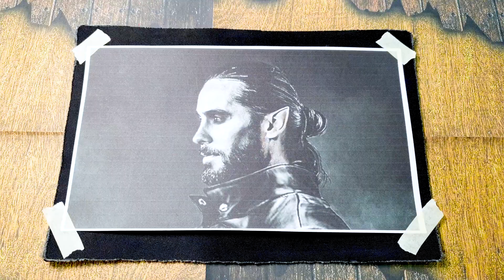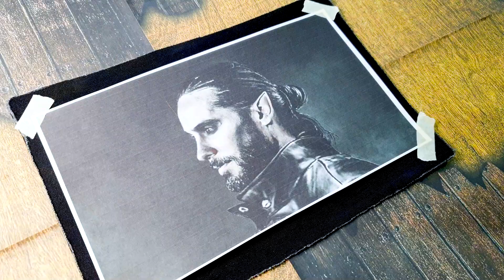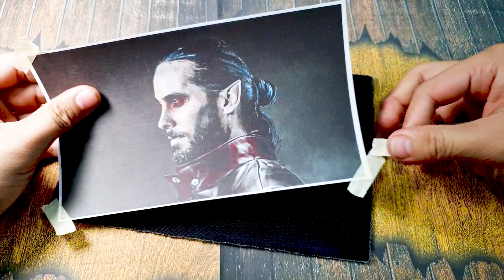The Birth of a Vampire: How to Color Dr. Michael Morbius Metamorphosis as he Searches for a Cure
Embark on a thrilling coloring journey as you depict Dr. Michael Morbius metamorphosis while he tirelessly searches for a cure. Let's delve into the transformation and capture the intensity of his journey through a detailed coloring description.

Begin with the base colors for Dr. Michael Morbius. His attire, typically a dark suit, can be depicted in a deep shade of charcoal gray, symbolizing his serious and scientific nature. The color should evoke a sense of mystery and intrigue.

As we move to Morbius skin, imagine a gradual transition from his human complexion to a pale, ethereal tone. Use a light, ashen color that captures his transformative state. This change signifies the toll his quest for a cure has taken on his physical appearance.

Now, let's explore the intricate details of Morbius transformation. Concentrate on his facial features, which begin to display signs of his vampire-like attributes. Highlight his eyes with a piercing, intense gaze by using shades of amber or golden yellow. These colors reflect the inner conflict he faces as he balances his humanity with his new nature.

To depict Morbius elongated canines, imagine them in a sharp shade of silver or a gleaming metallic white. These colors emphasize the fangs' prominence and hint at the predatory nature lurking beneath his human façade.

As Morbius searches for a cure, let's introduce elements that symbolize his dedication and relentless pursuit of knowledge. Incorporate vials and scientific equipment in the background, using colors like cobalt blue and vivid green to represent the chemicals and experiments that play a crucial role in his quest.

To add depth and atmosphere, consider a dimly lit environment, casting shadows and highlights on Morbius figure. Shades of deep purples and blues can be used to create a moody ambiance, emphasizing the eerie and enigmatic nature of his transformation.

Encourage your creativity as you bring this scene to life with your coloring tools. Experiment with different shades and textures to capture the intensity and complexity of Dr. Michael Morbius metamorphosis. The final result should convey a sense of both hope and darkness as he continues his search for a cure, forever balancing on the precipice of his newfound existence.